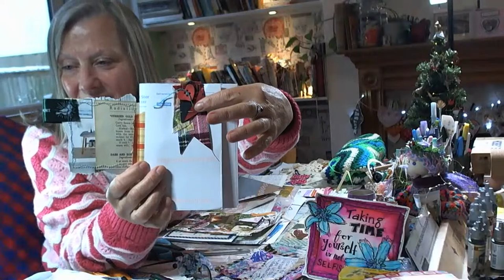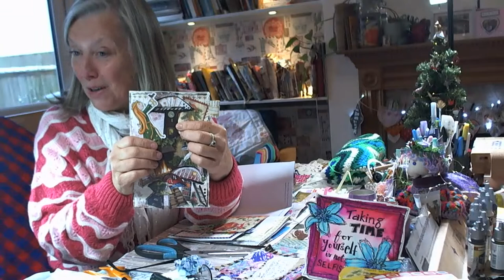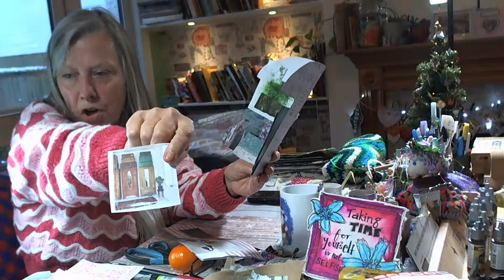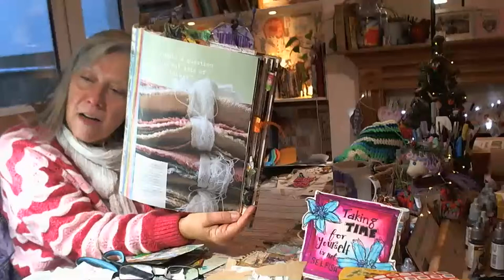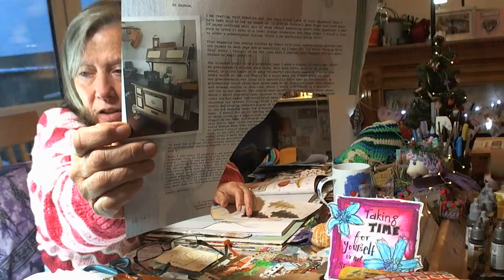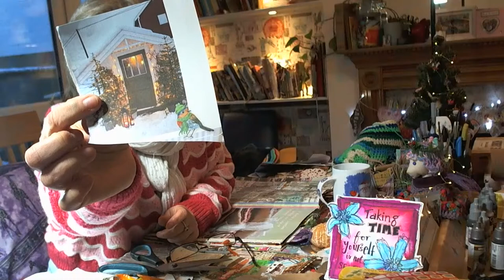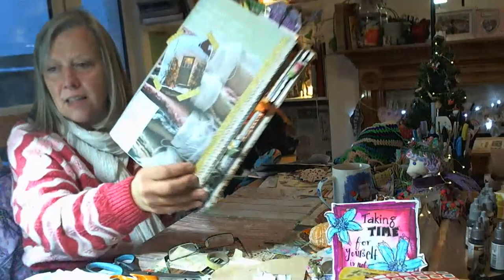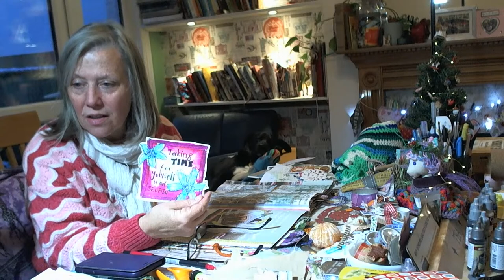Sew paper from junk - junk journal reuse Ephemera - mixed media art prompts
junkjournal sewing paper product packaging ephemera a gentle time together to create and chat.

' Taking time for yourself is not selfish '

Check at @Stephanie_G. her paper roll is fab
I will check out @BonnyAndClive  later too as recommended in our chat

Our prompts for our journals today were -

Lace
Winter trees
Paint
Cosy
Favourite foods
Dictionary or atlas papers

Sometimes the strength within you is not a big fiery flame for all to see it is just a tiny spark that whispers "You got this. Keep going”